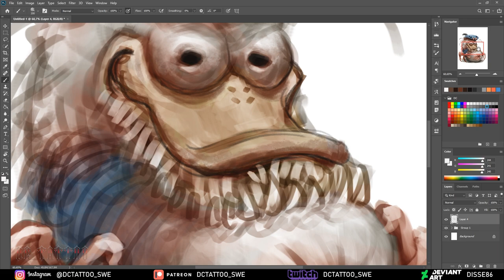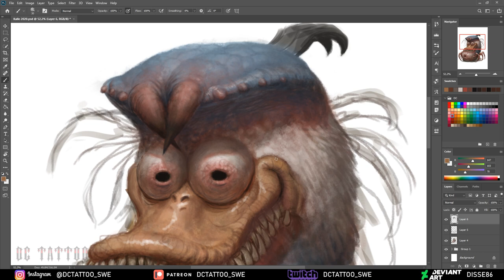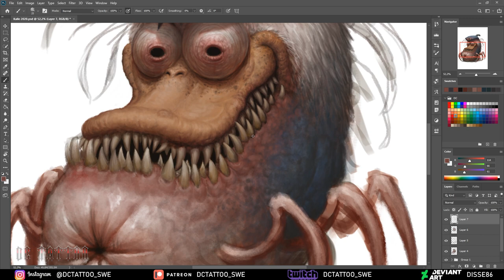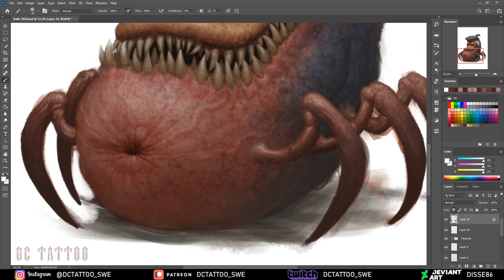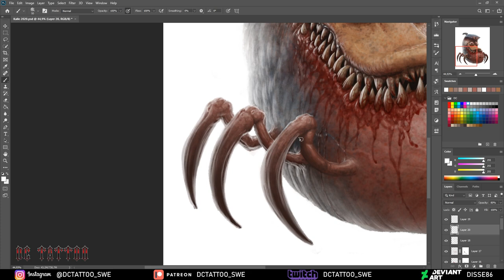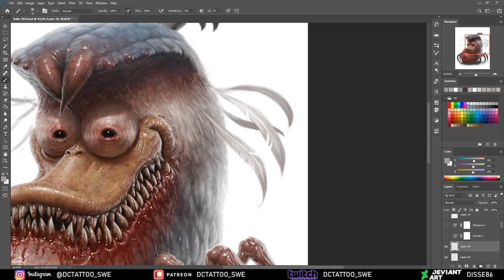Painting - "Donald"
The music is perfect! :D
Well, this is Donald. You know the deal.

I'm using a Wacom Intuos4 in Photoshop 2020.